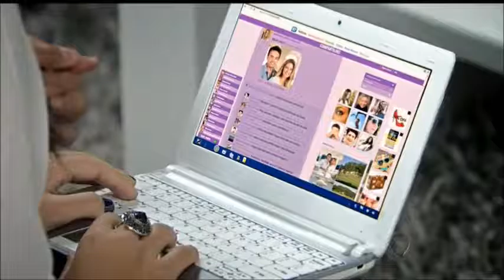Historia do Édison (Parte 64)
Capitulo 19/08/2013 Cap... 65º